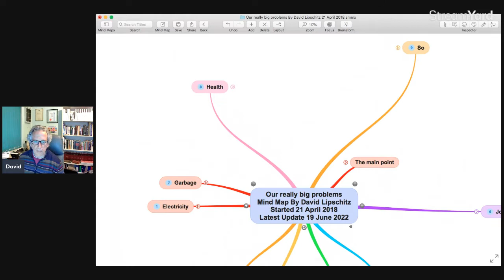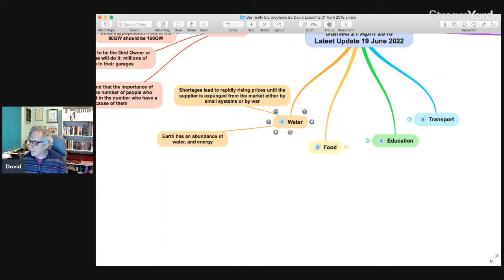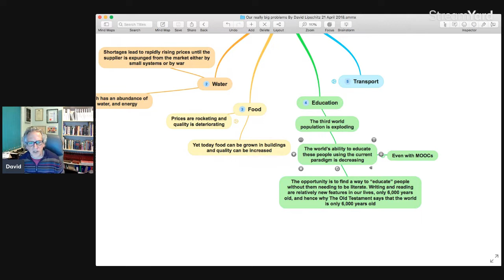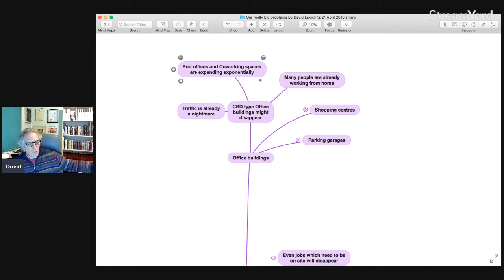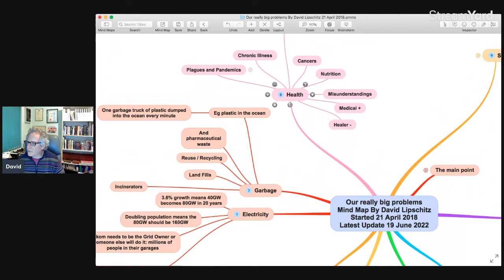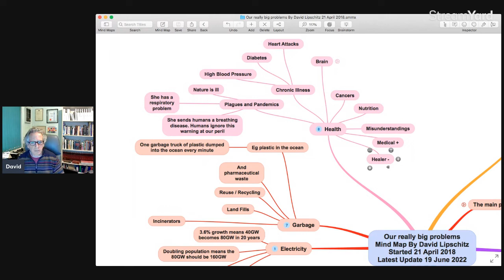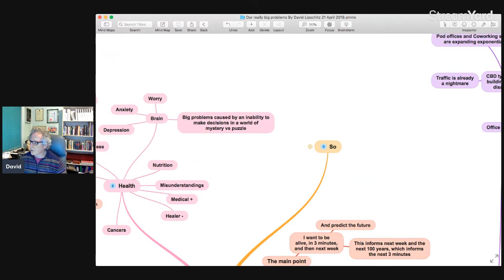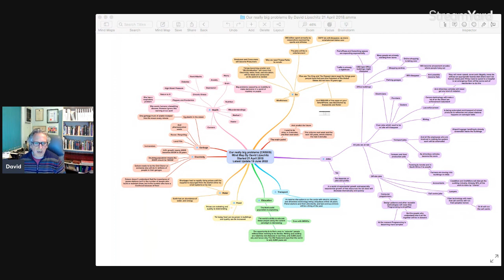Crises - Our Really Big Problems Mind Map - MMC ID RR - 24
Man-made crises, their identification, taking responsibility, and their resolution - 24

A series of short videos explaining how to fix our world, by David Lipschitz Scientist and Guide BSc (Hons) MBA Reiki Master Ancient Wisdom Expert.

In this video mindmap presentation, David Lipschitz looks at the multiple crises that are hitting humanity all at the same time and he has some ideas on how to solve these problems.

Here is the URL for the Mind Map. You can download it as a PDF.

Crises like Environmental, Social, Electrical, Water, Food, Transport, Educational, Health, Inflation, Unemployment, Hunger, Sustainability, Overconsumption, Overproduction, are caused by the way we have set up our work related systems to be exponential, rather than logorithmic. Exponential means that as they grow they need more and more resources. Exponential means that has we hit limits, things break and we end up with booms and busts and a bipolar business and personal world. Logorithmic means that as we progress we learn and use fewer and fewer resources. Logorithmic means that our cost of living keeps going down. Logorithmic means that our quality of life goes up, and our health goes up, and our welfare goes up, and our behaviour changes towards each other to be more generous, loving, kind, compassionate, caring,

"The Four Stages of a Crisis
1) Stage 1: Prodromal (Pre-Crisis)
2) Stage 2: Acute (Crisis)
3) Stage 3: Chronic (Clean-Up)
4) Stage 4: Crisis Resolution (Post-Crisis)"